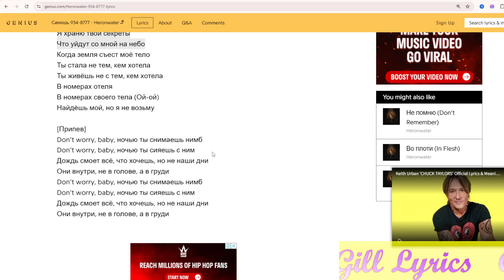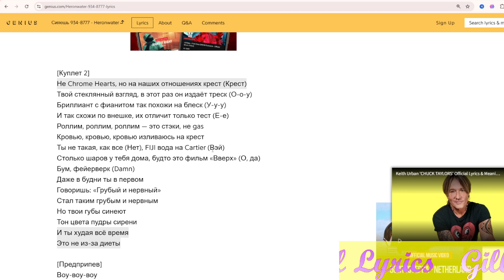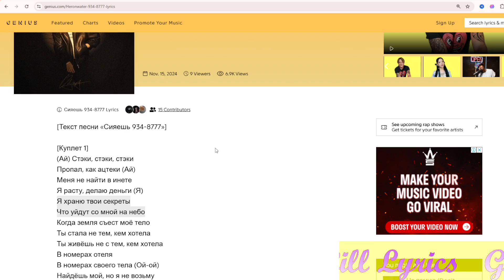Heronwater - Сияешь 934-8777 Lyrics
Track 3 on ODYSSEY
Сияешь 934-8777 Lyrics
[Текст песни «Сияешь 934-8777»]

[Куплет 1]
(Ай) Стэки, стэки, стэки
Пропал, как ацтеки (Ай)
Меня не найти в инете
Я расту, делаю деньги (Я)
Я храню твои секреты
Что уйдут со мной на небо
Когда земля съест моё тело
Ты стала не тем, кем хотела
Ты живёшь не с тем, кем хотела
В номерах отеля
В номерах своего тела (Ой-ой)
Найдёшь мой, но я не возьму

[Припев]
Don’t worry, baby, ночью ты снимаешь нимб
Don’t worry, baby, ночью ты сияешь с ним
Дождь смоет всё, что хочешь, но не наши дни
Они внутри, не в голове, а в груди
See upcoming rap shows
[Куплет 2]
Не Chrome Hearts, но на наших отношениях крест (Крест)
Твой стеклянный взгляд, в этот раз он издаёт треск (О-о-у)
Бриллиант с фианитом так похожи на блеск (У-у-у)
И так схожи по внешке, их отличит только тест (Е-е)
Роллим, роллим, роллим — это стэки, не gas
Кровью, кровью, кровью изливаюсь на крест
Ты не такая, как все (Нет), FIJI вода на Cartier (Вэй)
Столько шаров у тебя дома, будто это фильм «Вверх» (О, да)
Бум, фейерверк (Damn)
Даже в будни ты в первом
Говоришь: «Грубый и нервный»
Стал таким грубым и нервным
Но твои губы синеют
Тон цвета пудры сирени
И ты худая всё время
Это не из-за диеты

[Предприпев]
Воу-воу-воу
Я не хочу засыпать, я не хочу просыпаться
Воу-воу-воу
Наизусть знаю тебя, и ты не будешь меняться (У, у, е)